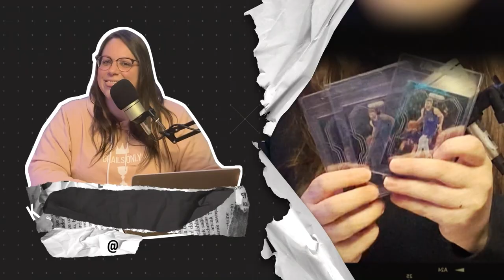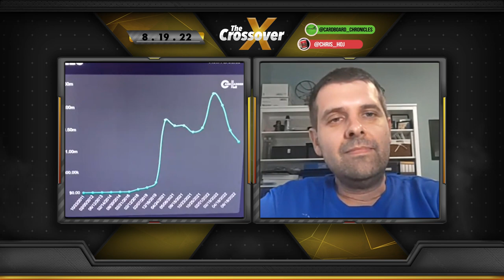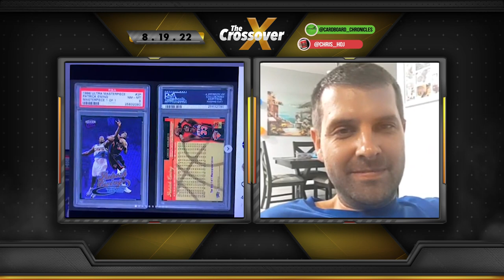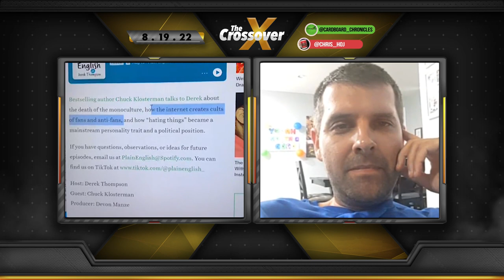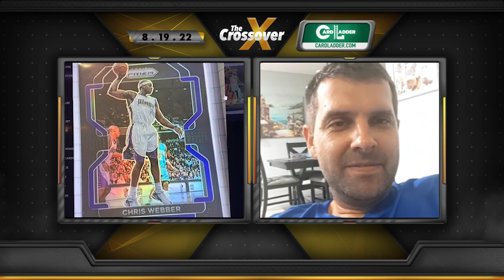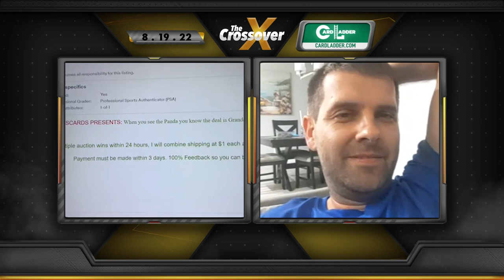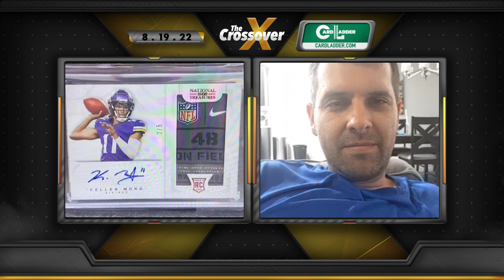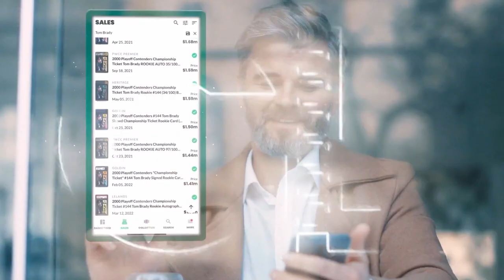How to Better Serve the Collector | The Crossover 8.19.22